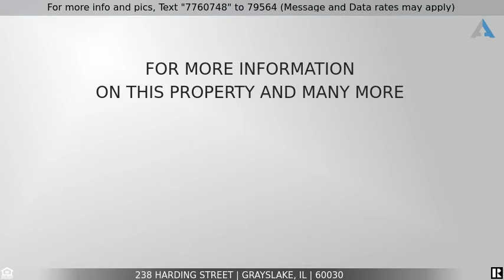Priced at $325,000 - 238 Harding Street, Grayslake, IL 60030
Don't miss this amazing 3 bed 2.5 bath home located in desirable downtown Heritage neighborhood in Grayslake.  This 2182 sq foot entertainers delight is full of character and charm as well as a home addition in 1998 that expands the footprint of this downtown home. The house has been freshly painted and has all new carpet. Walking in, the soaring ceilings and floor to ceiling brick fireplace is the focus point of the living room.  The family room and kitchen has an open concept perfect for entertaining. Upstairs, there's 3 bedrooms. The primary bedroom has two walk in closets and an updated bathroom with large shower and soaking tub. The inviting screened in porch, beautifully landscaped yard and lake rights to Grays Lake make this home one that you don't want to miss!! Close to downtown Grayslake shopping, restaurants, schools and parks.  New roof 2017  New Windows in secondary bedrooms/bay window.  Dual Central Air units for original home and addition.